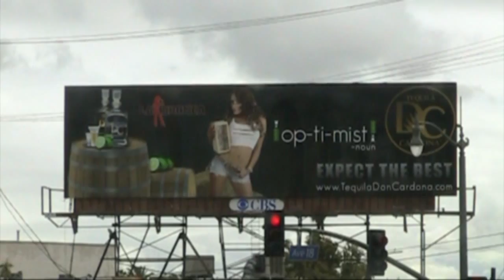You Are Only Animals to be Herded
Am I a prude? Or someone who rejects blatant attempts at manipulation based on the lowest common denominator.